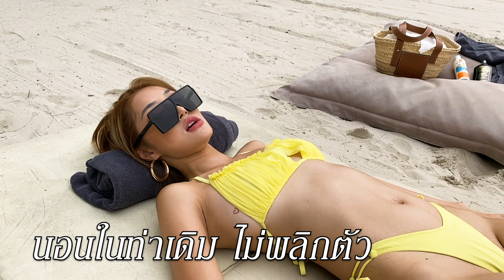อาบแดดด้วยตัวเองแบบง่ายๆ | Milky Tips and Tricks EP.2​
เพื่อนๆอาจไม่รู้ ว่าจริงๆแล้วมิ้วกี้เป็นคนชอบอาบแดด และอยากมีผิวสีน้ำผึ้งมาก
บวกกับชอบไปเที่ยวทะเลมาก วันนี้มิ้วกี้เลยอยากมาแชร์การอาบแดดผิวแบบเซเลปฮอลลีวูด
ด้วยวิธีง่ายๆ ไม่ยุ่งยาก ใครๆก็ทำได้ แบบไม่สิ้นเปลือง     ❤

เริ่มตั้งแต่วิธีการเตรียมผลิตภัณฑ์ วิธีการเลือกชุดที่ใส่ และอุปกรณ์พร้อมกับเทคนิคต่างๆ
สำหรับเพื่อนๆคนไหนที่อยากลองอาบแดด แต่ยังไม่รู้จะเริ่มยังไง
มาลองดูคลิปนี้กันได้เลยคร่าาาาา

Line : @milkypraiya.work

ติดตามขุ่นแม่ที่ช่องทางอื่นๆ ได้ที่